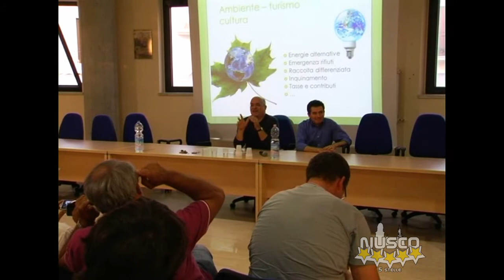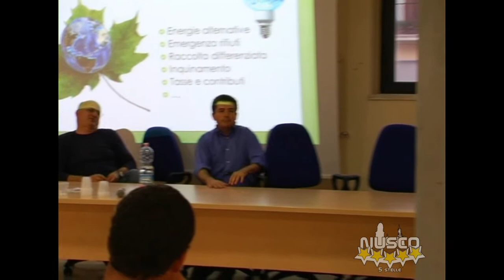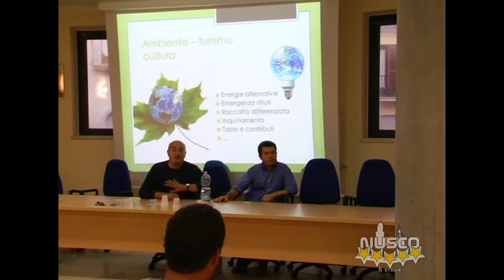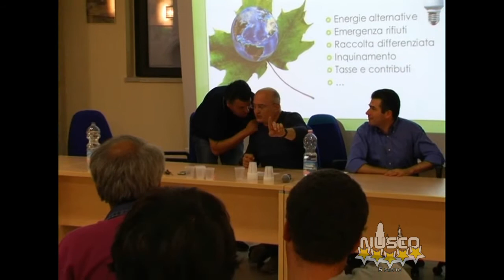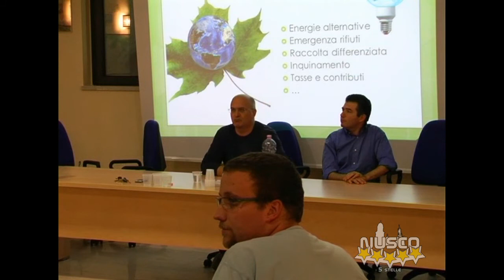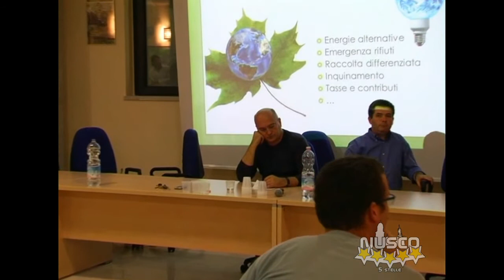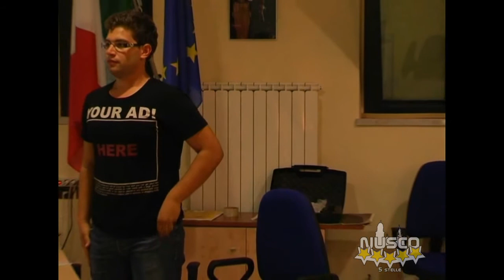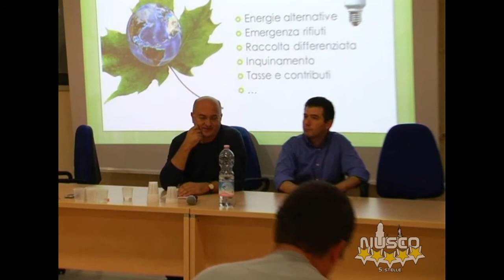Nusco - Incontro sindaco cittadini - 3 settembre 2011 (parte 2 di 2) [HD]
Il Meetup "Gli amici di Beppe Grillo - Nusco" ha organizzato un incontro tra il sindaco e i cittadini, dove questi ultimi hanno effettuato una serie di domande al sindaco sui problemi comuni del paese, senza alcun tipo di filtro o censura, creando un dibattito e uno scontro di opinioni molto interessante. C'è chi sostiene che il sindaco abbia sfruttato l'occasione per una mera questione propagandistica, anche se bisogna dire che ha risposto a tutte le domande e si è visto ben disposto ad accettare futuri incontri sui temi caldi del rinnovamento. Per questo motivo, il Meetup si è fatto portavoce della cittadinanza proponendo di effettuare incontri su tematiche specifiche in futuro: energia, ambiente, salute, raccolta dei rifiuti, ecc.